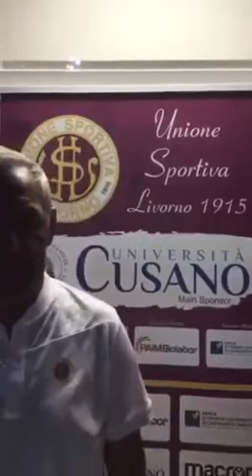Buglio post Figline Livorno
mister Buglio commenta Figline Livorno 0 - 0